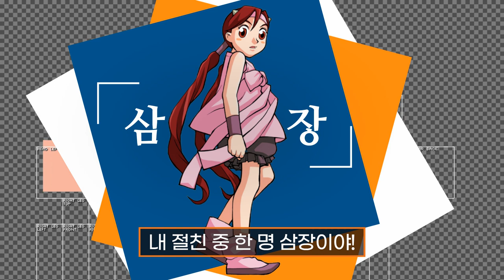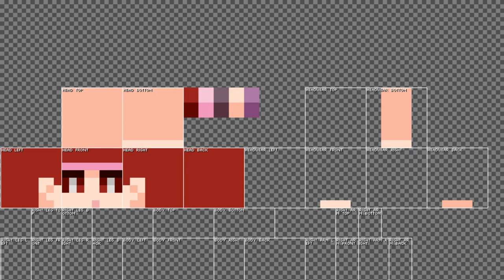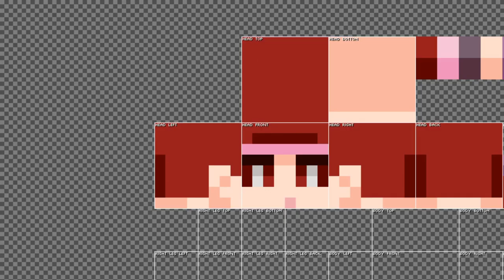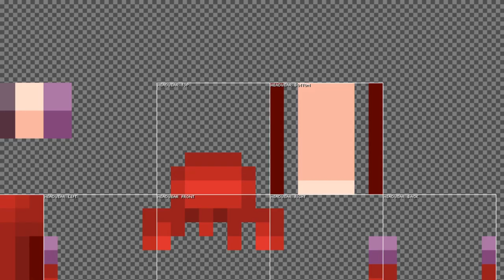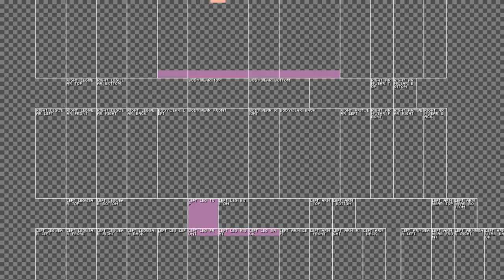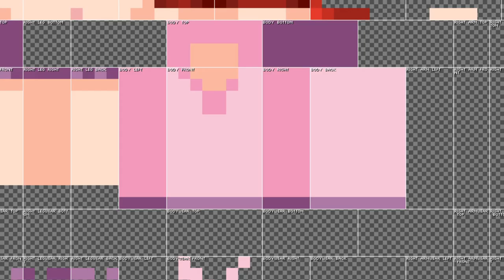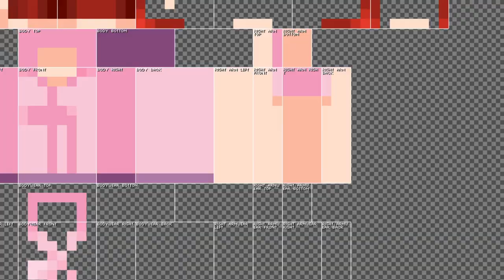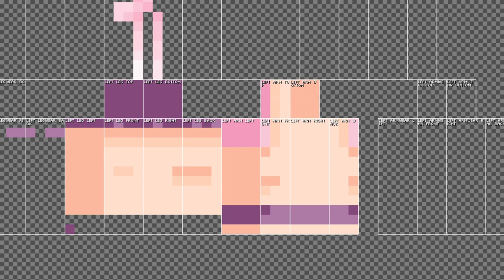[마인크래프트] 삼장 너무 귀여워😭 귀염뽀작 삼장스킨 제작영상! ㅣ마천마크#19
마크스킨 제작영상 제2탄!
이번엔 삼장편이야!
스킨 너무 귀여운 거 아니야?
디테일까지 완전 복.제!